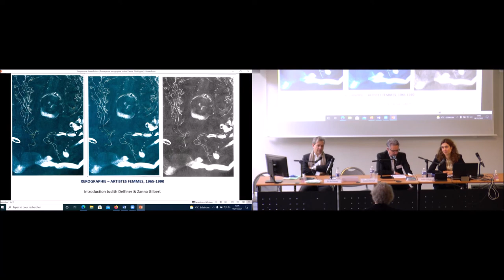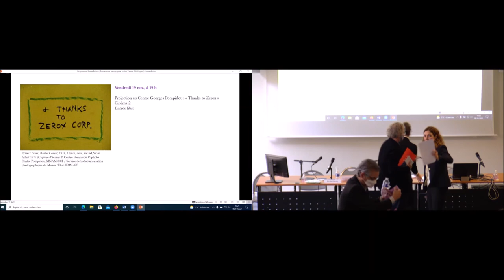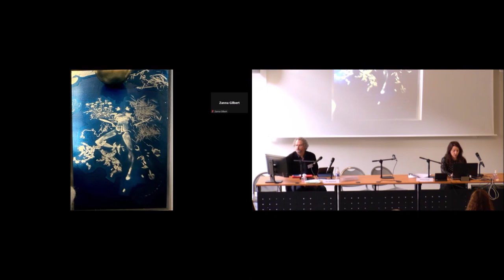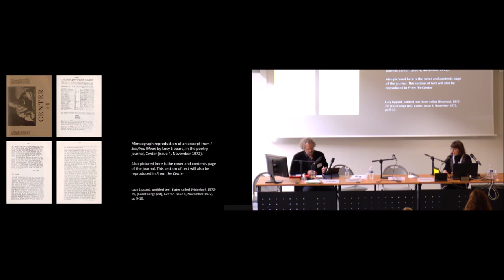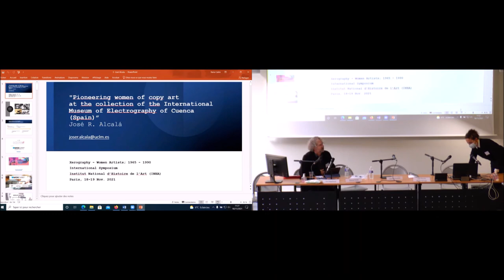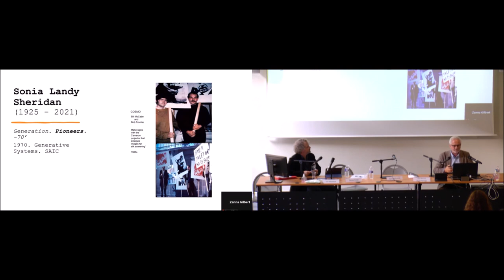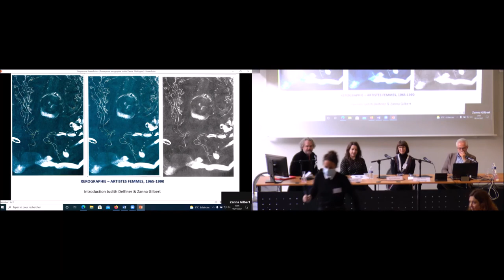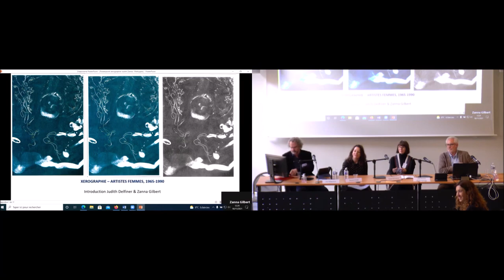Colloque l Xérographie-Artistes femmes, 1965-1990. Session 1/ 4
18 et 19 novembre 2021

Reproduction et Xérographie chez les artistes femmes

Intervenants :
Modération par Eric Robertson (Royal Holloway, Université de Londres)

30 : 15 - Tamara Trodd (université d’Edimbourg)
« Un monde soufflé depuis la chambre à bulles d’une photocopieuse » : Of Mutability (1986) d’Helen Chadwick.
1 : 00 : 05 - Karen Di Franco (Chelsea College of Arts, UAL, Londres)
La publication de soi : fiction et esthétique de l’auto-édition dans le New York des années 1970.
1 : 31 : 36 - José R. Alcalá (université de Castille, Castille-La Manche)
Artistes pionnières du Copy Art dans la collection du Musée international d’électrographie de Cuenca, Espagne.

A propos de ce colloque :

Ce colloque entend offrir un état de l’art sur l’utilisation de la xérographie par les artistes femmes, une pratique qui, à ce jour, n’a fait l’objet d’aucune étude approfondie. Apparue dans le champ de l’art au début des années 1960, la xérographie (du grec xeros, sec, et graphein, écrire) apparaît comme une pratique de l’entre-deux bordée en amont par la photographie et en aval par l’avènement de l’image numérique. Si des artistes masculins l’explorèrent à travers leurs oeuvres – en témoigne de manière paradigmatique The Xerox Book coordonné par Seth Siegelaub –, l’émergence de ce phénomène et son développement, en particulier sur le sol américain, furent essentiellement le fait d’artistes femmes. Souvent considérées comme de simples suiveuses, voire comme de vraies copistes, il n’est pas surprenant que ces dernières aient investi la nouvelle technologie dans un contexte artistique et culturel qui érigeait en valeur suprême le principe d’originalité. Succédant aux grandes oeuvres – souvent masculines – de l’expressionnisme abstrait, les images xérographiques résultaient du détournement de l’usage bureautique de la photocopieuse en vue de produire des compositions inédites qui venaient jeter un trouble sur la distinction par trop simpliste entre l’oeuvre originale et sa copie. Tandis que les années 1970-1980 furent celles de l’apogée du féminisme caractérisé par un activisme contestataire, une autre histoire se profilait dans l’obscurité des ateliers de reprographie des écoles d’art et des copy shops : la xérographie, comme théâtre d’une critique sociale qui, sans être ostentatoire, n’en était pas moins effective. Elle fut ainsi naturellement associée à la notion de « contre-culture » qui privilégiait des moyens de diffusion alternatifs comme l’affiche, le fanzine, l’art postal, la performance ou encore le livre d’artiste. Pratique intermédiale par excellence mettant à mal la notion de spécificité par la production d’une image mécanique infiniment reproductible, la xérographie fut vécue comme une forme de menace à laquelle répondit la montée en puissance de la question du médium, qui devait dominer durablement les débats de la critique d’art. En faisant dialoguer historiens de l’art, critiques, conservateurs, commissaires d’exposition et artistes, cet événement scientifique entend combler une lacune historiographique sensible, en portant un nouvel éclairage sur la scène artistique des années 1960 à 1980, à laquelle la xérographie participa, sourdement certes, mais activement et sur le plan mondial.

En partenariat avec le Getty Research Institute, Los Angeles, l’unité de recherche Histoire des arts et des représentations (EA 4414) – université Paris Nanterre, le Centre Georges-Pompidou et AWARE.